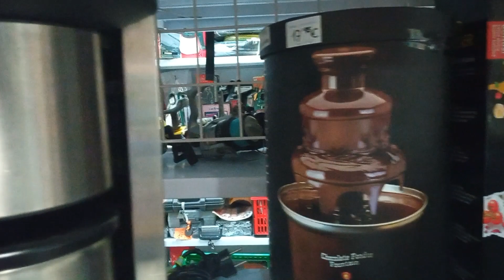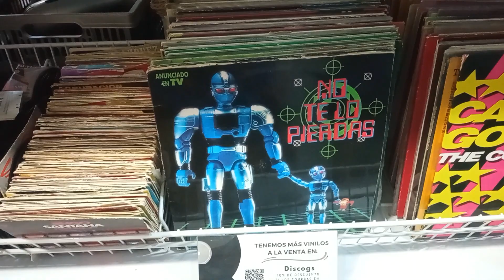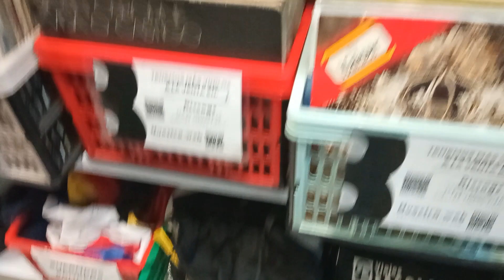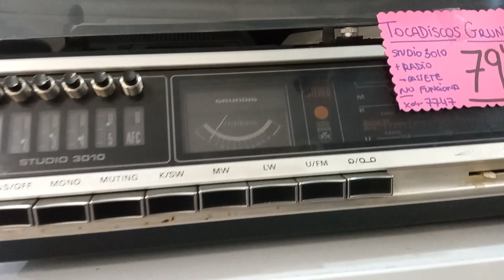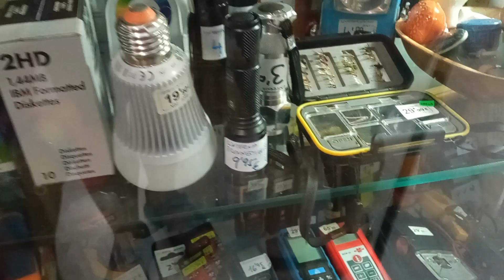check out this absolutely amazing second hand shop in Benidorm